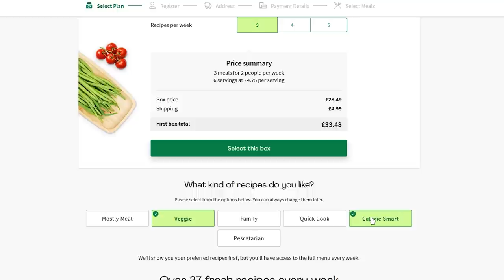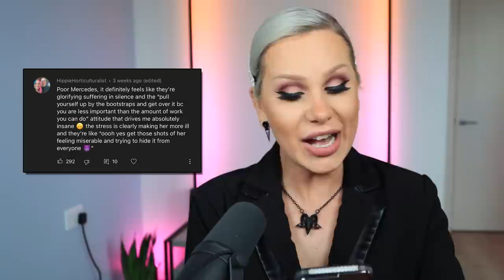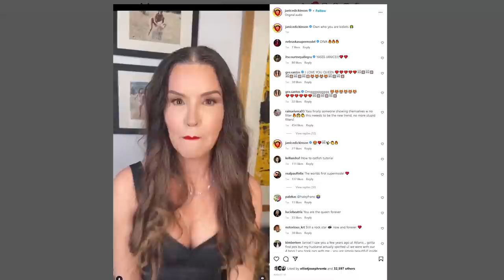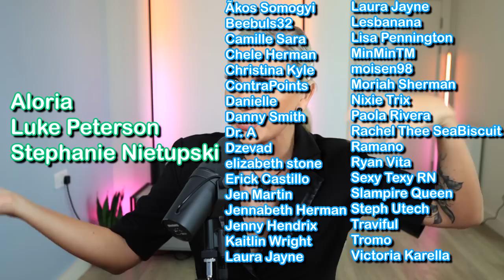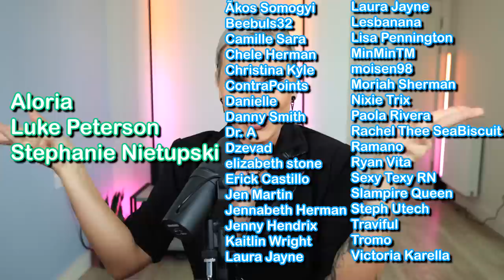Did America's Next Top Model actually get this RIGHT!? (Cycle 2 Episode 6) Reaction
Limited offer ending by the end of September.
Wow! How did America's Next Top Model get away with this? Today Tyra banks and Jay Manual use a Matrix Style chip advert to see whether the models have what it takes - Catie's fear resurfaces and Camille has an allergic reaction! Is this episode DRAMA?

* Terms & Conditions: This offer entitles you to 60% off your first box, and 25% off your next eight boxes when ordered in consecutive weeks during your first two months as a HelloFresh customer. Offer valid until the 15th of December (“Offer Expiry Date”). HelloFresh reserves the right to amend or withdraw this offer at our complete discretion with no prior notice or liability to you. See the website for full T&Cs.

America's Next Top Model Cycle 2 Episode 6 (S02E06)

And also now available on TEESPRING!